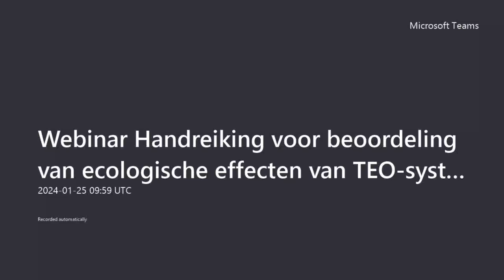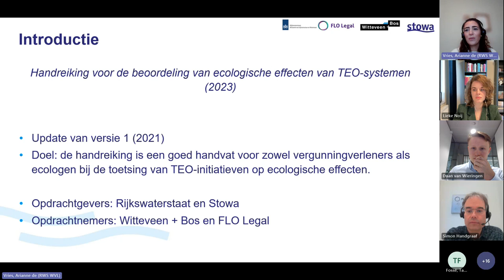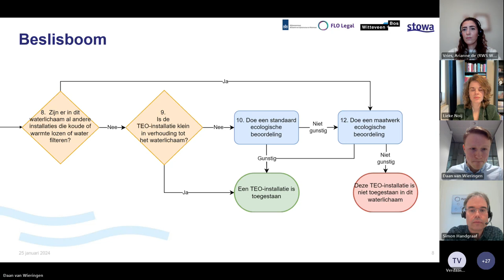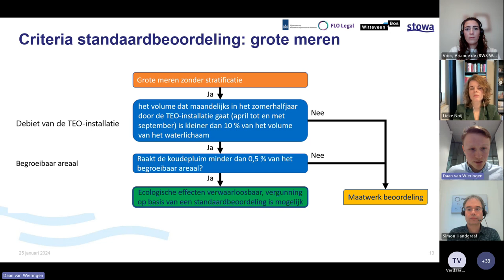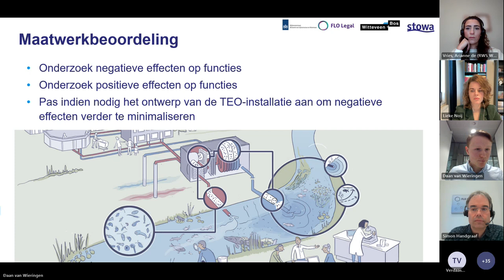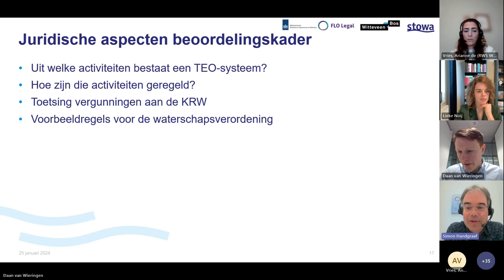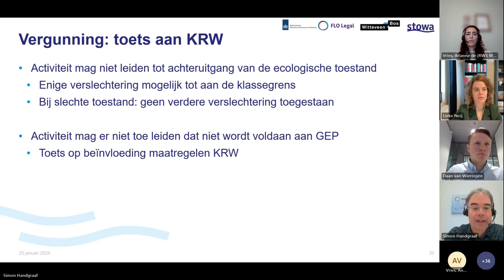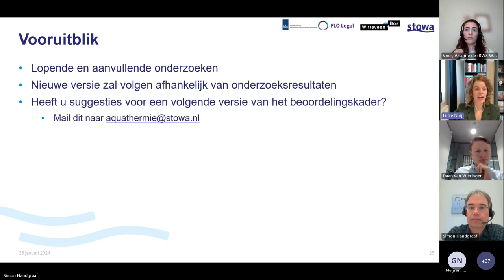Webinar Handreiking voor de beoordeling van ecologische effecten van TEO-systemen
Tijdens dit webinar wordt een toelichting gegeven op de tweede versie van de handreiking voor de beoordeling van de ecologische effecten van TEO-systemen. We gaan onder meer in op de verschillen tussen de uitgangspunten van versie 1 en versie 2 van dit beoordelingskader. Daarnaast zal er worden ingegaan op de vraag hoe de criteria en de beslisboom tot stand zijn gekomen. Aanvullend wordt een toelichting gegeven op het juridische gedeelte van het beoordelingskader.